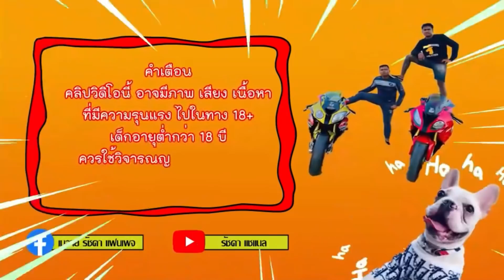BMWS1000เหลือคันละ70000!! แข่งโกคาร์กับปอนเทค..